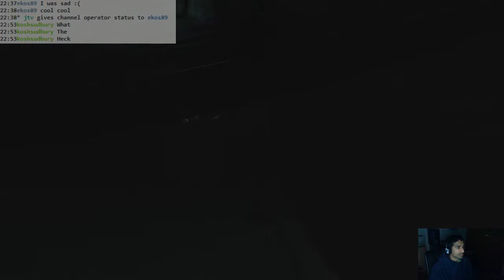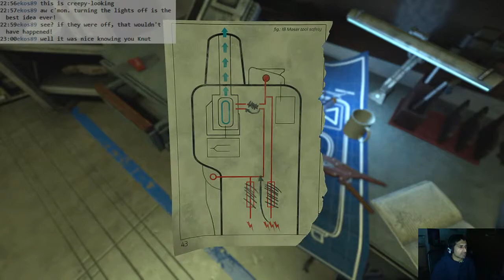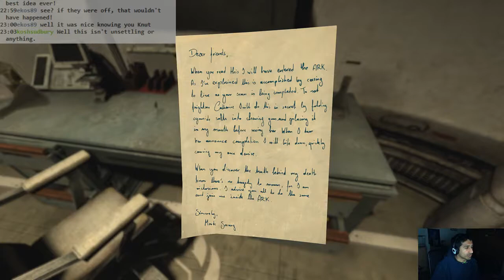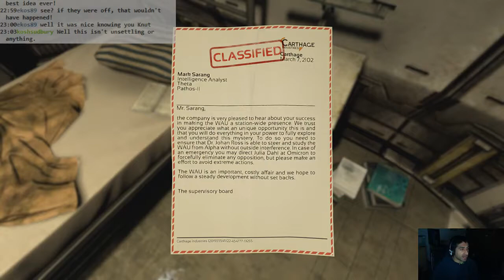SOMA: #07 (buildup)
A bunch of story stuff, but I know stuff is about to go down soon.